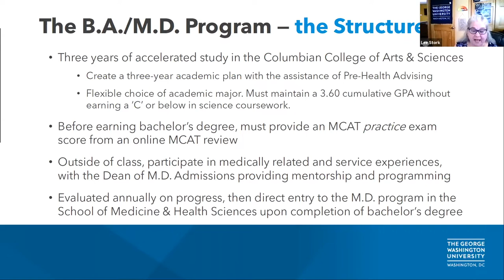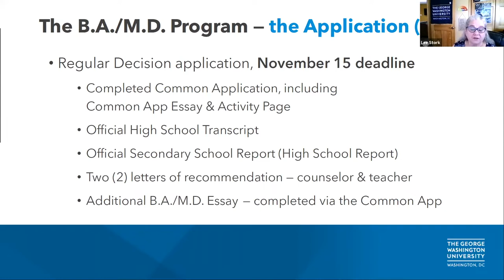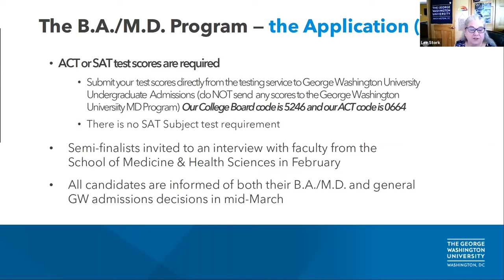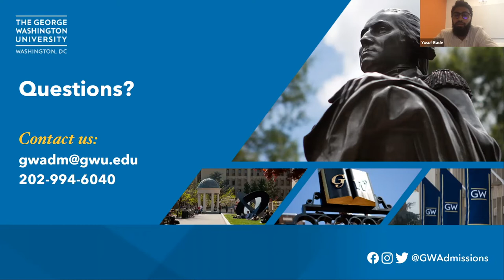GW 7-Year BA-MD Program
This 2021 webinar explains the George Washington University's 7-year B.A./M.D. program and its application process. Note that certain aspects changed due to COVID-19, so please view the website or check with our office for current requirements and details.